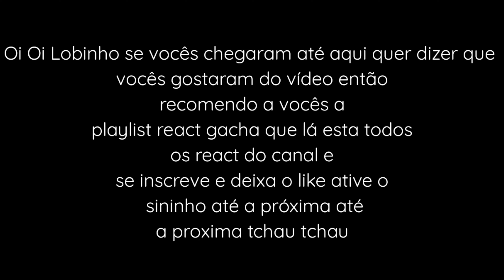React Undertale a Majin Sonic vs boyfriend conrropido (Rafa Titan Ribeiro//🇧🇷)